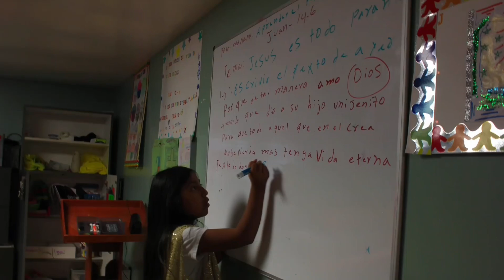IGLESIA MINISTERIO CRISTIANO EL MESIA INC LAKE CITY FLORIDA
SOMOS UNA EMPRESA DEDICADO PARA EVENTOS  Cristiana Como Grabaciones
De VideoClip HD Para Solistas Cantantes Grupos Musicales Y Otros Mas
Y Transmisiones En Vivo Via Facebook Live y CANAL 5 Jordan Tv